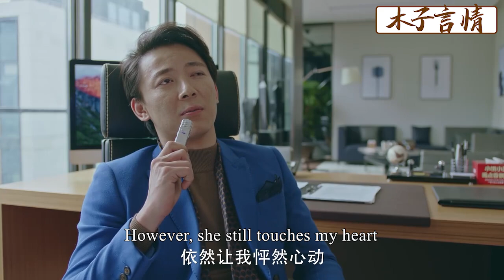出軌丈夫為了有錢小三拋棄妻子，正得意時總裁出現，一招讓他生不如死！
HHR 21